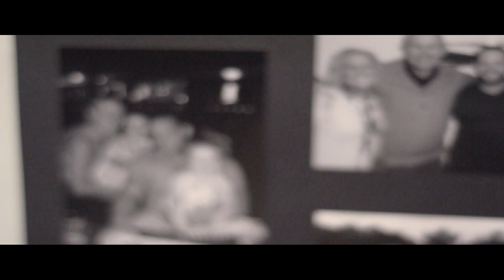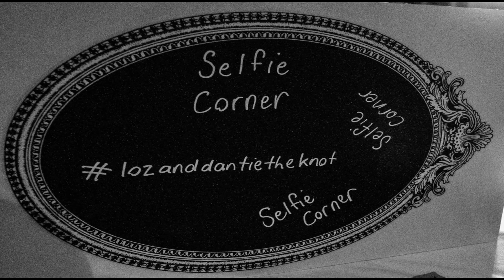Loz & Dan's Engagement